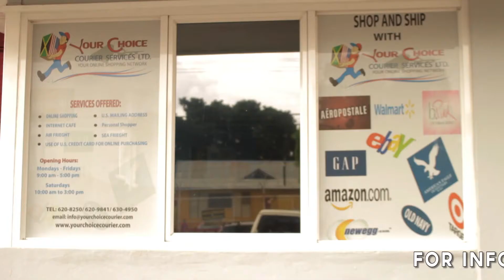your choice courier service.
courier service.